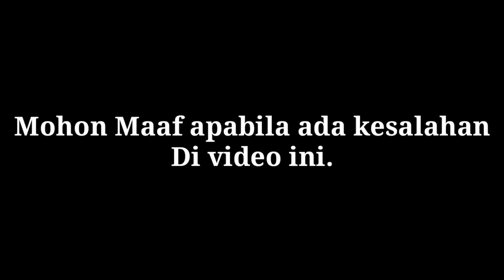8 PRIA GANTENG YANG PERNAH DEKAT DENGAN RALINE SHAH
8 PRIA GANTENG YANG PERNAH DEKAT DENGAN RALINE SHAH,